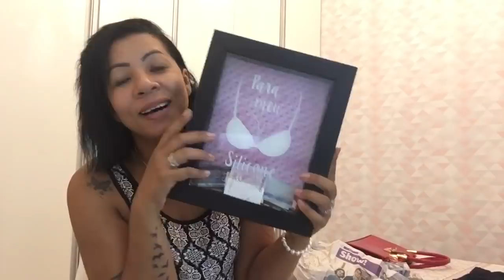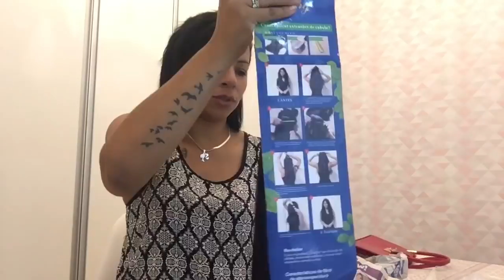COMPRINHAS NA 25 DE MARÇO 😍 é MUITO Mais 💸💰🤑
Link para a compra do curso de Porcelanato Líquido